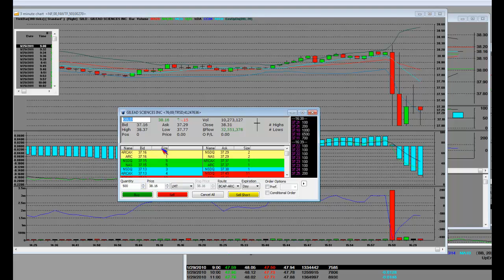Stock Market Earnings GILD Gilead Sciences Report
Stock Market Earnings GILD Gilead Sciences Report. Live stock market trading analysis on GILD After Hours Trading Results.

 Altera Corporation (Nasdaq:ALTR - News) today announced fourth quarter sales of $555.4 million, up 5 percent from the third quarter of 2010 and up 52 percent from the fourth quarter of 2009. New product sales increased 26 percent sequentially. Fourth quarter net income was $231.6 million, $0.72 per diluted share, compared with net income of $217.5 million, $0.69 per diluted share, in the third quarter of 2010 and $103.0 million, $0.34 per diluted share, in the fourth quarter of 2009.

Cash flow from operating activities in 2010 was $856.7 million. Altera ended the quarter with $2.8 billion in cash and short-term investments.

Altera's board of directors has declared a quarterly cash dividend of $0.06 per share payable on March 1, 2011 to stockholders of record on February 10, 2011.

"The fourth quarter delivered a positive note to end a remarkable sales growth year. Our sales were up 64 percent in 2010, significantly outpacing most companies in the semiconductor industry. In the fourth quarter, new products continued to be growth drivers as we saw substantial sales gains from our 65-nm and 40-nm FPGAs," said John Daane, president, chief executive officer, and chairman of the board. "During the fourth quarter we taped out our first 28-nm FPGAs. We believe Altera's unique features and performance will extend our technology leadership into this next FPGA generation adding to the momentum we have established at the 40-nm node."

Several recent accomplishments mark the company's continuing progress:

Altera announced its portfolio of 28-nm devices that will deliver the industry's most diverse product offering designed to effectively address the different needs of customers across the varied markets Altera serves. With this 28-nm portfolio, Altera leverages advantages in transceiver technology, product architecture, intellectual property (IP) integration, and process technology. Included in this announcement are the recently expanded Stratix® V and the new Cyclone® V and Arria® V FPGAs as well as the previously announced HardCopy® V ASIC family. Stratix V FPGAs address a broad range of high-bandwidth applications such as advanced LTE basestations, high-end RF cards and military radar. Arria V FPGAs target applications that require a balance of cost, low power and high performance, such as remote radio units, in-studio mixers and 10G/40G line cards. Cyclone V FPGAs are designed for applications where low power and board space are concerns, such as motor controls, displays and software-defined radios.
Altera acquired Avalon Microelectronics during the fourth quarter. Avalon's strong system expertise in transmission applications and detailed FPGA knowledge adds to Altera's portfolio of customizable IP solutions for an optical transport network (OTN). Avalon has established itself as an industry leader in flexible OTN IP used in FPGA and ASIC products. Avalon is a key provider to numerous top-tier communications infrastructure OEMs. Combining the two companies' IP capabilities offers the potential for customers to accelerate their time to market for next-generation optical networks and broadens Altera's attractiveness in this high-growth market.
Altera also announced the availability of the MAX® V CPLD family, expanding the company's market-leading MAX CPLD series of devices. The MAX V family uses half the total power of competitive CPLDs while maintaining the instant-on, single chip, non-volatile characteristics of earlier MAX series devices. The combination of low power and high performance make MAX V CPLDs ideal for general-purpose and portable designs in a wide variety of the vertical markets served by Altera. Altera has long been the market leader in CPLDs. The first MAX V family members are available now with the entire family shipping in full production during the second quarter of this year.
The Global Semiconductor Alliance (GSA) has named Altera the "Best Financially Managed Semiconductor Company." With member companies in 25 countries across the world, the GSA's mission is to accelerate the growth and increase the return on invested capital of the semiconductor industry by fostering a more effective fabless ecosystem. Altera received this award based on a number of financial metrics such as revenue, net income, return on investment, return on equity, inventory turns, days sales outstanding, cash per share, cash burn, gross profit margin, operating margin and current ratio.